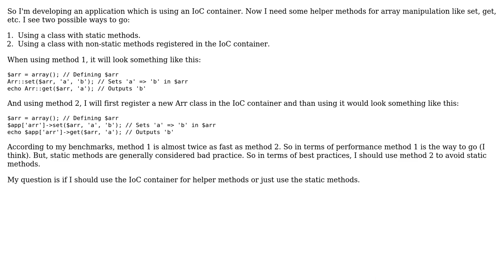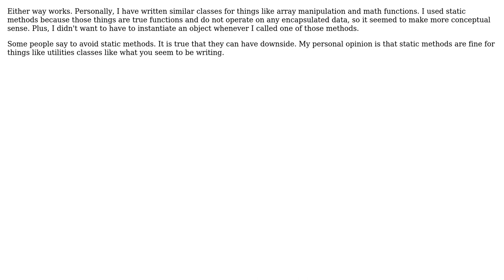Software Engineering: Best practice in helper/util methods: IoC container or static methods?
With thanks & praise to God, and with thanks to the many people who have made this project possible! | Content (except music & images) licensed under CC BY-SA | Music | Images & others | With thanks to user Scant Roger user Paul J Abernathy user Jacob van Eijk and the Stack Exchange Network Trademarks are property of their respective owners. You are responsible for your own actions.